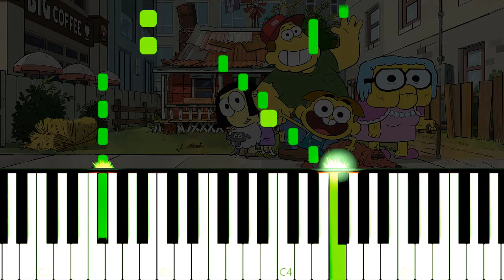BIG CITY GREENS - EASY Piano Tutorial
How to play Big City Greens Theme Song on Piano!
Como tocar a música de Os Vizinhos Green no Piano!